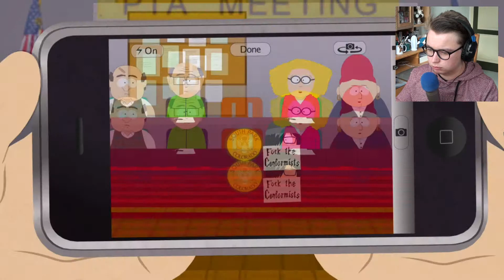WORD IK EEN ELF?! | South Park: The Stick of Truth #7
In deze aflevering moet ik een moeilijke keuze maken!